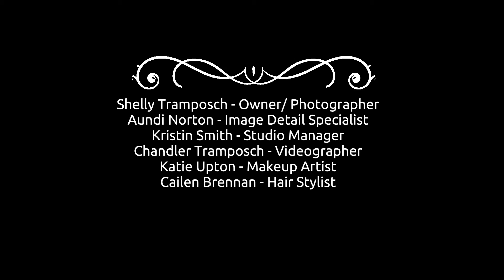Sara's Theme Shoot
Poshlifephoto.com